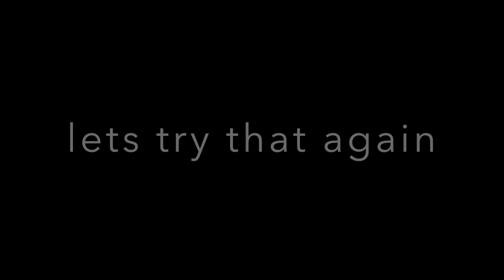BERMS AND ROCKWORK & TESTING | Rog 'n' Roll Ep2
Another mashup of timelapses and the first tests from one days work up at the trails.